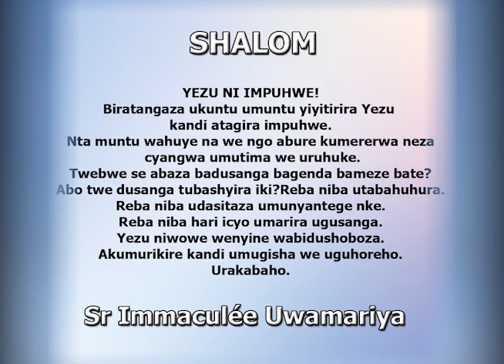SHALOM. BAHO MU RUKUNDO! || Ijambo ry'Imana ryo kuwa 4-1-2022 tugezwaho na Sr Immaculée:URAKABAHO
IJAMBO RY'IMANA RYA BURI MUNSI
SHALOM. BAHO MU RUKUNDO!
Ubutungane si ukwirirwa umuntu abivuga.
Si ukwirirwa usenga umunsi wose.
Si uguhora mu butayu cyangwa wiyiriza. Ibyo byose biba byuzuye iyo biherekejwe n’urukundo. Mbere yo guhamya ko wemera uzabanze ugenzure urukundo rwawe. Ukunda abandi niwe  Imana yishimira. Ikumurikire kandi umugisha wayo uguhoreho. Urakabaho.
1Yh 4, 7-10
Zab 72